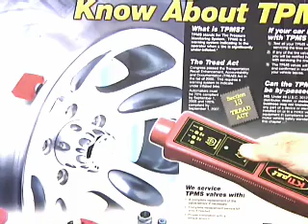Maintaining Your Car's Tire Pressure Monitoring System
All the initials can be confusing, but TMPS is something that many cars have and you should know what it does and why.

TPMS signifies a Tire Pressure Monitoring System. TPMS is now required on all new vehicles.

Why did this part become mandatory?
The Transportation Recall Enhancement, Accountability and Documentation (or TREAD) Act is a United States federal law enacted in the Fall of 2000. This law intends to increase consumer safety through mandates assigned to the National Highway Traffic Safety Administration (NHTSA). It was drafted in response to fatalities related to Ford Explorers fitted with Firestone tires, and was influenced by automobile and tire manufacturers as well as consumer safety advocates.

It's important because low tire pressure is potentially dangerous, especially if a vehicle is heavily loaded and traveling at highway speeds during hot weather. A low tire under these conditions is a blowout waiting to happen. The inflation pressure of the tires should be checked regularly, but many motorists do not check their tires. That is why Tire Pressure Monitor Systems have come into use.

Tires are designed to operate within a certain pressure range. The recommended inflation pressure can usually be found in the vehicle owner's manual and on a decal that may be located in the glove box or door jam. The recommended inflation pressure is designed to give the best combination of ride comfort, load carrying capacity and rolling resistance

If you are unsure if your vehicle has TPMS, please check your owner's manual for verification.

When you have your tires or wheels replaced, don't forget to have the TMPS checked and replaced if required. If they fail your light will be on the dash and may be distracting or frustrating. Safety systems like TPMS can make your ride safer.

Courtesy of YNN/Time Warner Cable
Aired: 6/14/2011